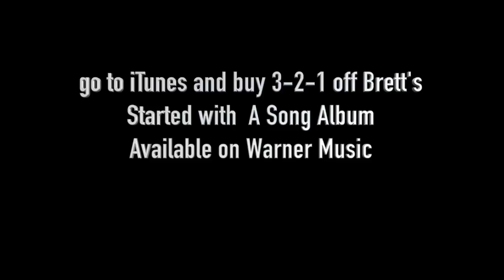Brett Kissel - "3-2-1 (321)" - acoustic in Kelowna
Acoustic version of "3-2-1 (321)" by Brett Kissel.
Recorded at Quails Gate Winery, Kelowna, BC, Westjet Wine Festival
Brett Kissel's album "Started With A Song" is available now!